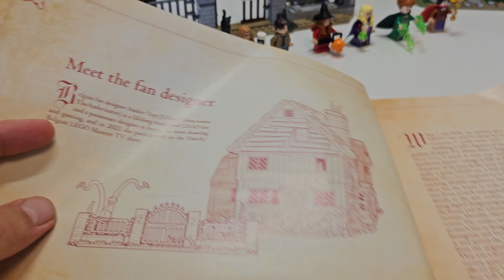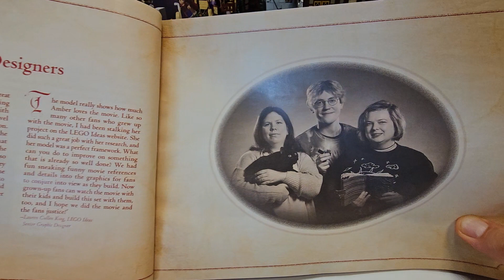Review!LEGO 21341 Hocus Pocus The Sanderson Sisters’ Cottage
LEGO 21341 Hocus Pocus The Sanderson Sisters’ Cottage is the 49th LEGO Ideas set, and the 4th of 2023
The historic nature of this cottage could appeal to those interested in LEGO Castle, given the apparent similarities between this model and 21325 Medieval Blacksmith. The minifigures look outstanding as well, including a few new elements to maximise their accuracy